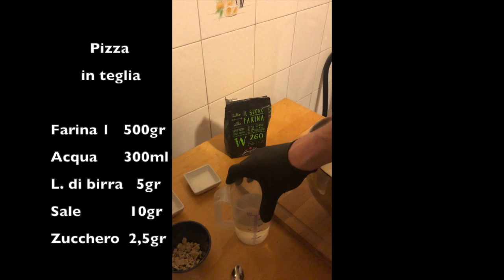Pizza in teglia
Pizza in teglia, ricetta base. Molto semplice, ottima per cominciare ad avvicinarsi al mondo della pizza fatta in casa.